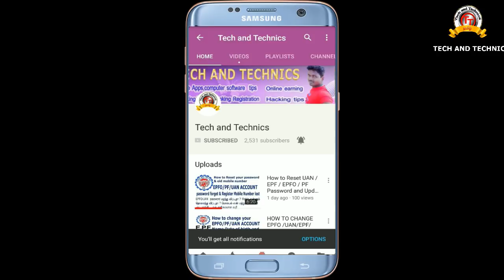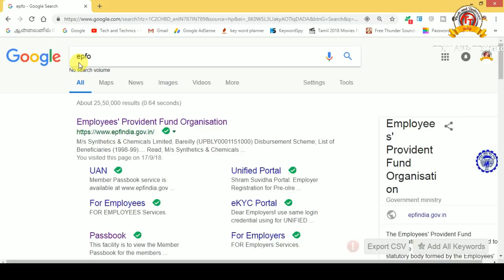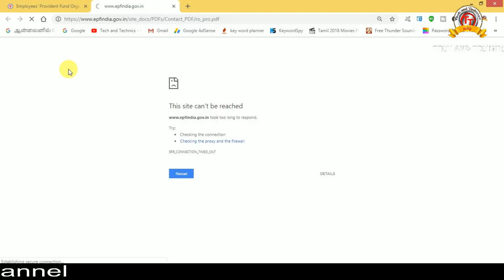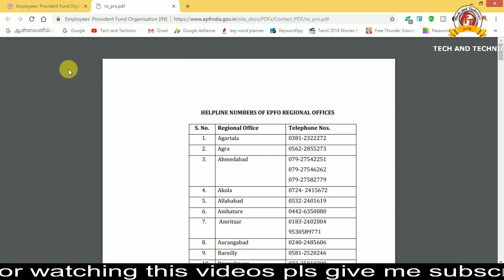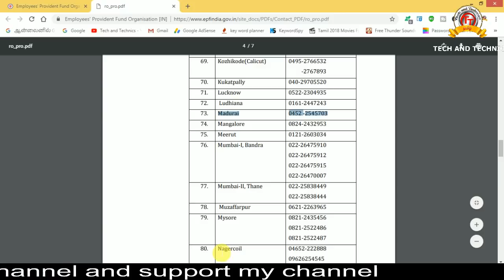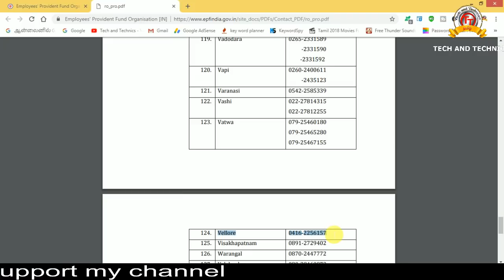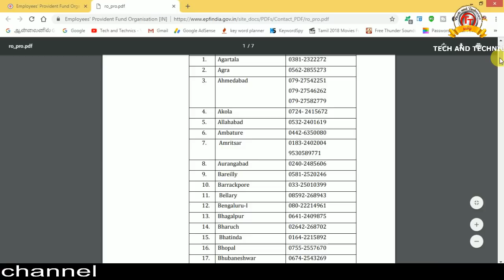how to get all India epfo customer care helpline number in online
epfo customer care help line number

videos present by marks manikandan
                                  TECH AND TECHNICS
                                   MARKS ROCKERS
                                     vijaya Achampadu